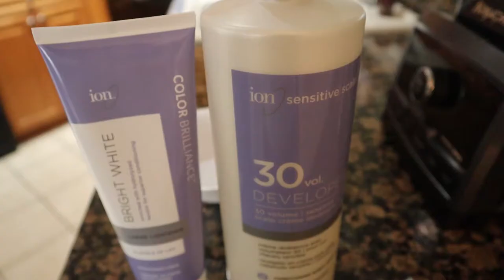NEW NARS SOFT MATTE COMPLETE FOUNDATION REVIEW + WEAR TEST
Personal Instagram: iamn3sha_
Business Instagram: Femmofficial_